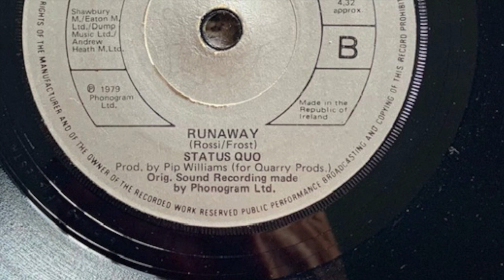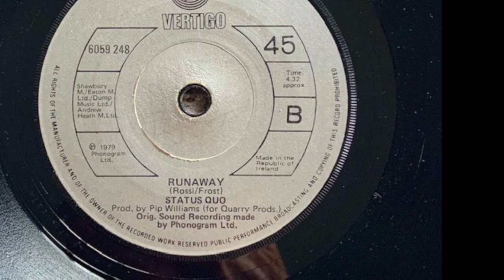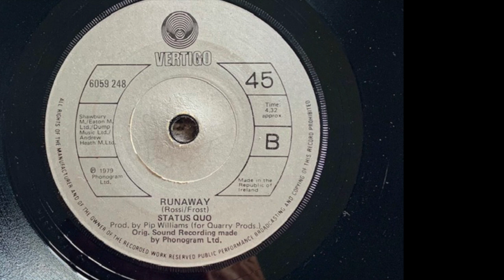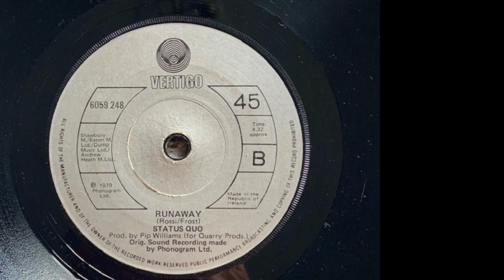Status Quo, Runaway, 1979, B Side